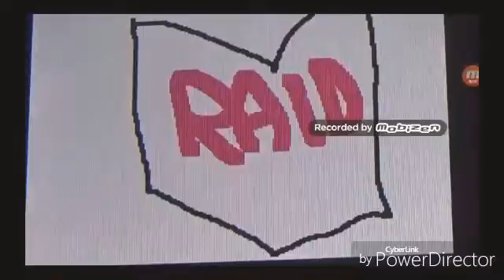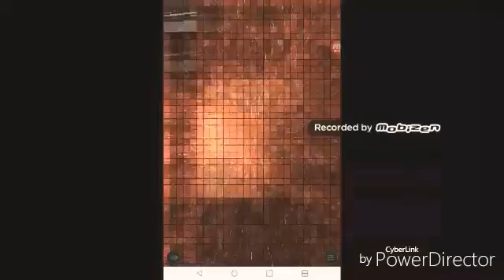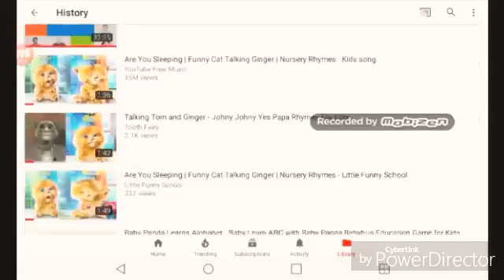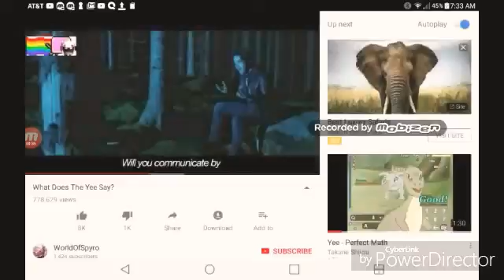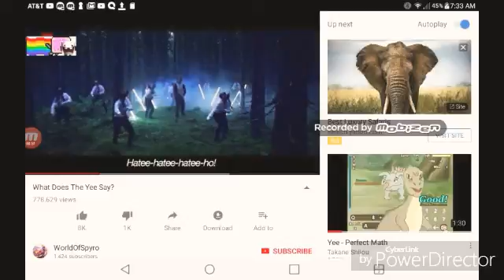NBC logo 2001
5on is not an easy way out for you to do teen things and have to